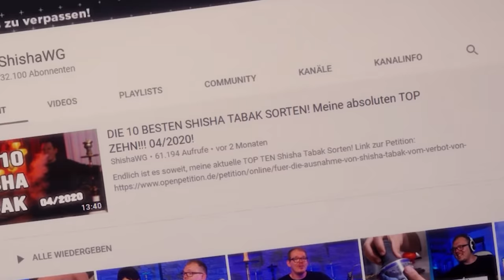ShishaWG REAGIERT auf @ShishaMuddi UNBOXING!